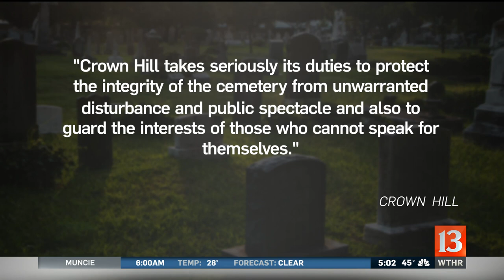No one is exhuming Dillinger's body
A Marion County judge has granted a motion to dismiss a lawsuit that would have allowed 1930s gangster John Dillinger's body to be exhumed.